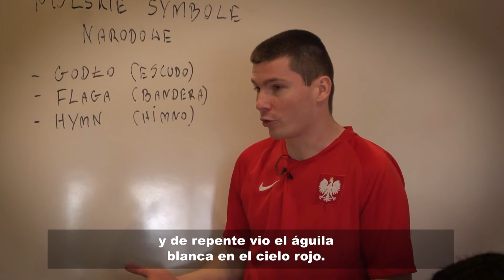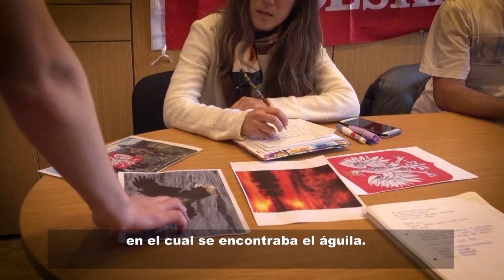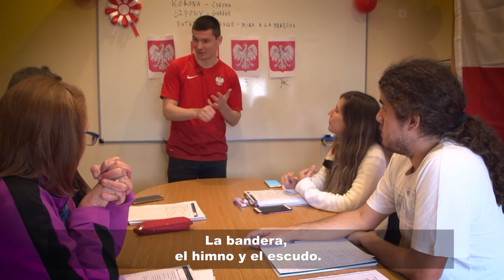Símbolos nacionales de Polonia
Les presentamos este video sobre los tres símbolos patrios de Polonia: el águila blanca coronada sobre un escudón rojo, la bandera blanca y roja 🇵🇱 y el himno nacional "La Mazurka de Dąbrowski".

El video fue grabado en la Sociedad Polonesa de San Martín con la participación de los integrantes de la asociación, alumnos del idioma polaco y el maestro Arkadiusz Gajdzicki.